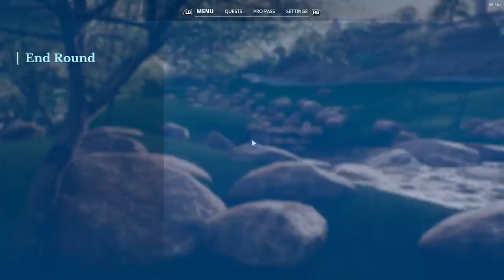PGA Tour Carreer Korn Ferry Tour Wolf Creek Round 1